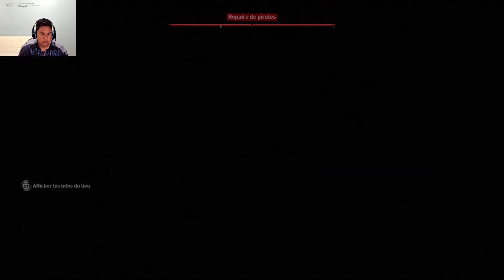Assassin's Creed Odyssey - CONQUÊTE ET BARNABAS A EU UNE VISION DE LEDA - Réaction 3 - VF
Un ami qui mérite qu'on meure pour lui et une conquête sont les deux choses à faire dans cette épisode. N'oubliez pas les encouragements et Bonne épisode!

Vendredi, le 2 août. Soyez là pour ces deux jeux là.
➡P;S LE 30 SEPTEMBRE 2019, J'AI DÉCIDÉ DE JOUER À '' SOUTH PARK LE BÂTON DE LA VÉRITÉ'' ET À REGARDER HUNTER X HUNTER''. J'ESPÈRE QUE VOUS SEREZ NOMBREUX À VENIR VOIR.